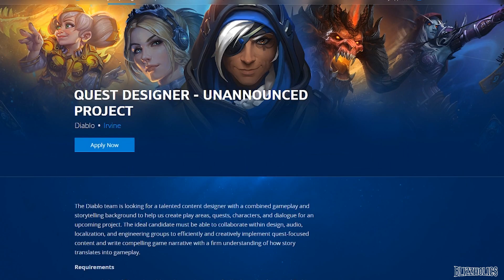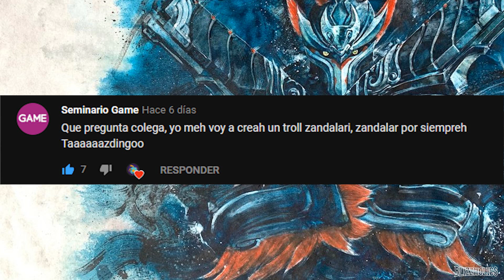Cristales de Mana #111 | Banda nueva, Pros baneados y contenders